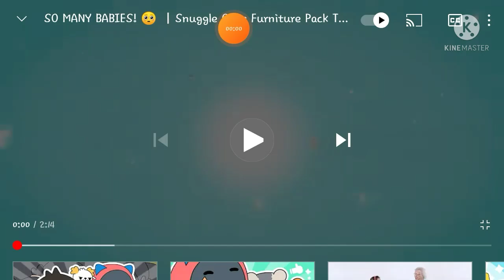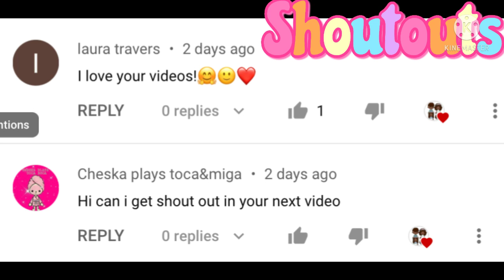REACTING TO THE TRAILER😮💗/TOCA BOCA